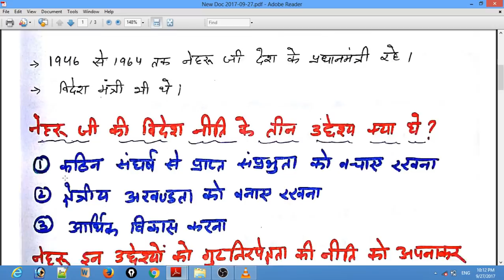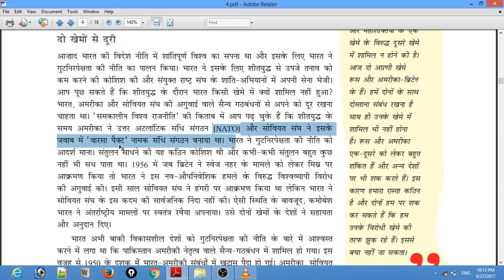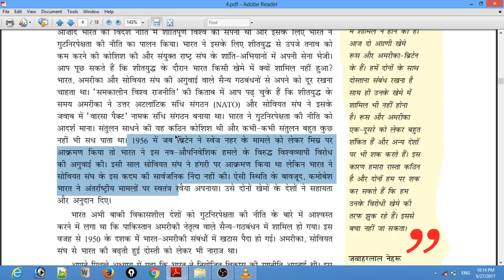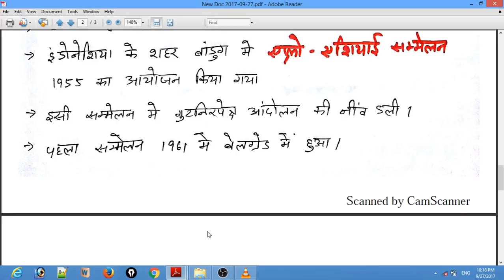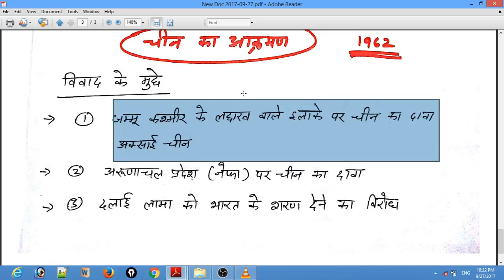12th (pol. science) chap# 4 भारत के विदेश संबंध part -1 by satender pratap simple notes